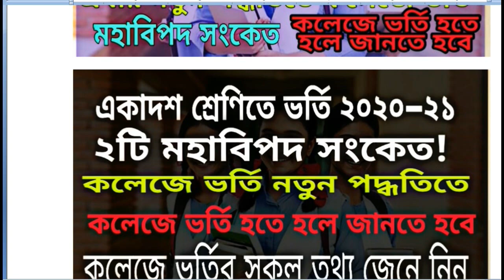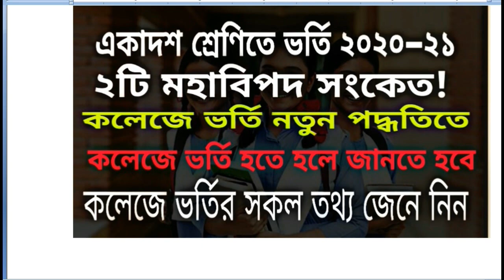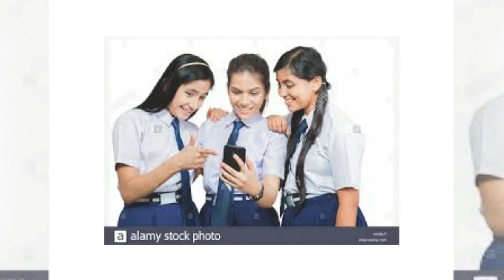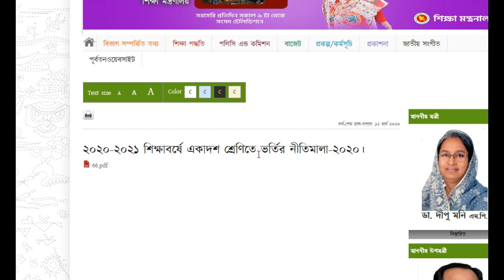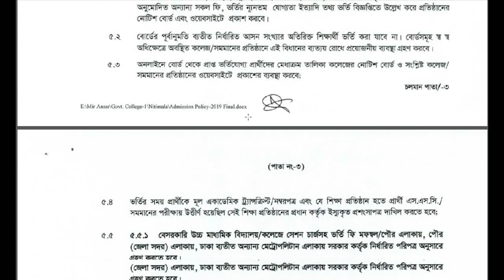নতুন পদ্ধতিতে কলেজে ভর্তি ২০২০-২১।মহাবিপদ সংকেত ।কলেজে ভর্তির সকল তথ্য।কলেজে ভর্তি হতে হলে জানতে হবে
নতুন পদ্ধতিতে কলেজে ভর্তি ২০২০-২১।মহাবিপদ সংকেত ।কলেজে ভর্তির সকল তথ্য।কলেজে ভর্তি হতে হলে জানতে হবে।It is very important video for the students who wanted to admit college this year.I Discuss here all topics below:
1.College admission 2020-21
2.new process of college admission 2020-21
3.Rules of College admission 2020-21
4.How much cost for College admission apply ?
5.College admission all information 2020-21.